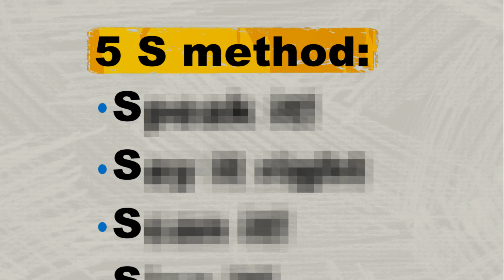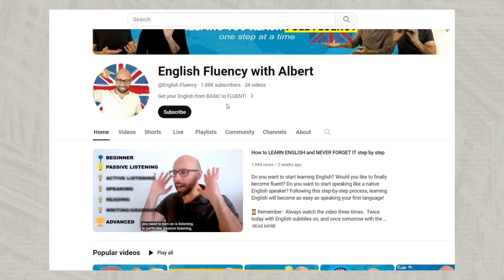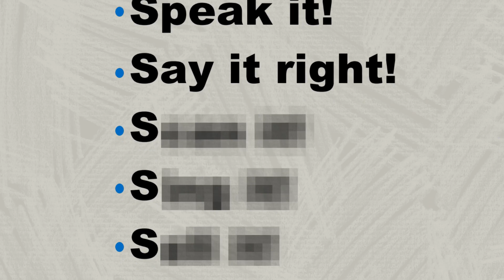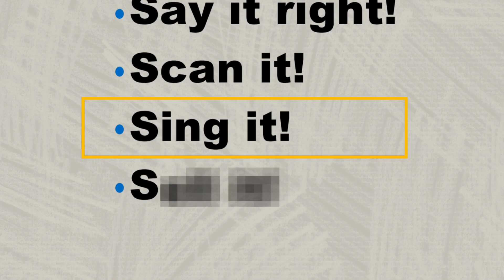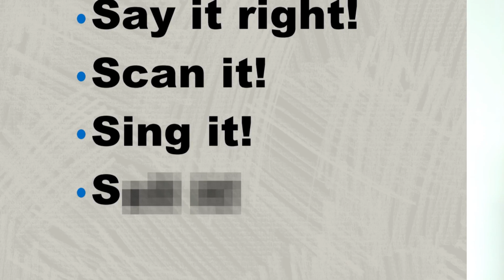Only 5 STEPS to become FLUENT in English FAST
💬 Are you struggling with English?
Join my FREE masterclass to transform your English skills, boost your confidence, and change your life in 90 days!

Do you want to be able to speak proper English? Do you want to improve your fluency? There are many ways to learn English, but if you apply these 5 simple methods, you'll take less time, and it will be more fun! Watch this video now, and start improving your English fluency today.

0:00 - Why English fluency is so important
0:31 - Method 1
1:52 - Method 2
3:16 - Method 3
5:12 - Method 4
6:39 - Method 5

Music (Eminem's Lose Yourself soundtrack) provided by OZSOUND.